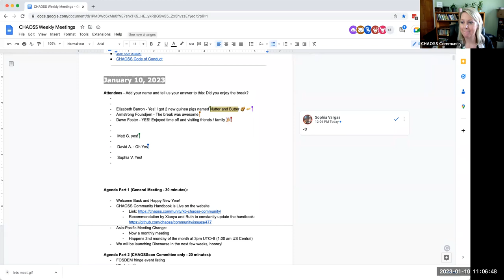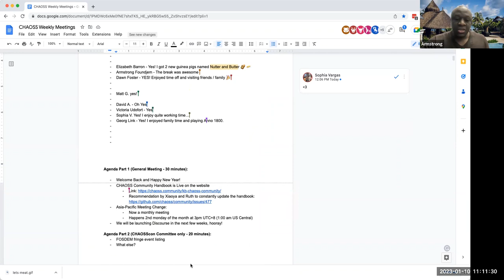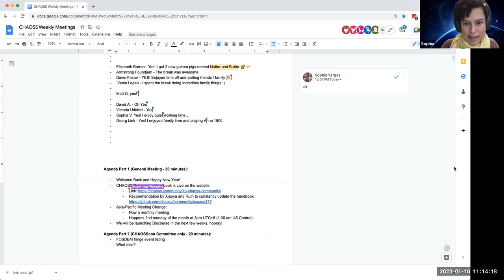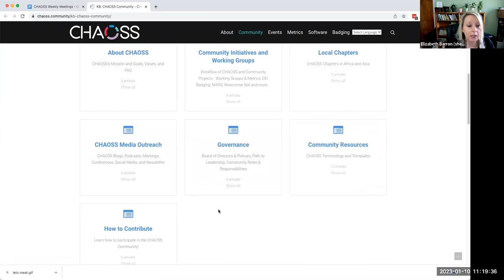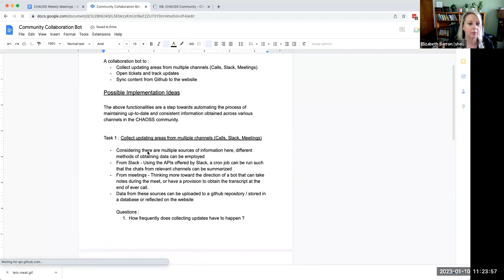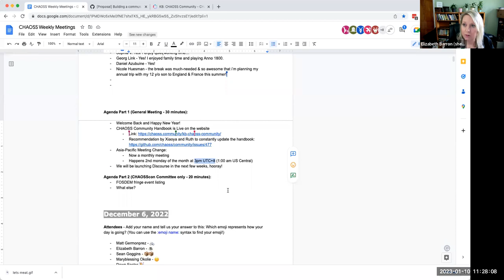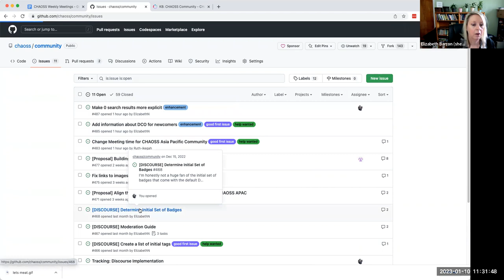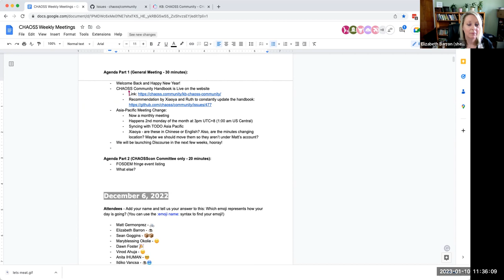CHAOSS Weekly Community Meeting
Welcome back and happy new year! Minutes from this meeting can be found